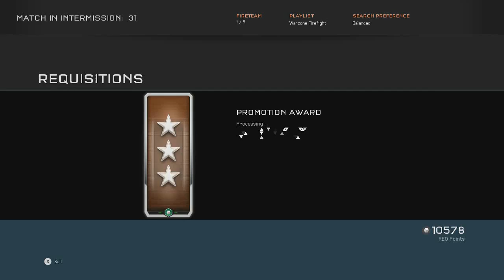Halo 5 Guardians - Warzone Firefight - Live Commentary #2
Want to be paid for making videos? Check the description below!

● Get Paid For Making Videos On YouTube!